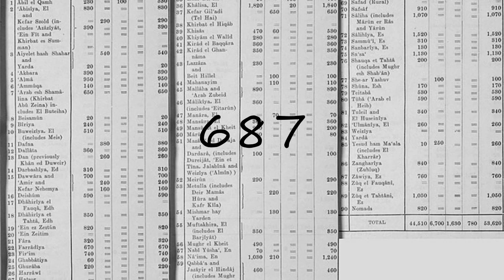How to pronounce 687?